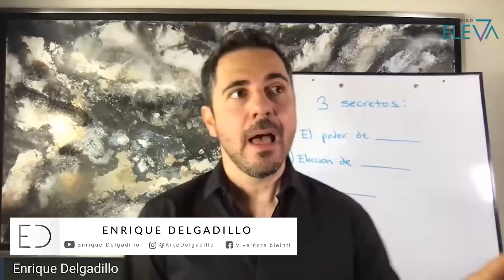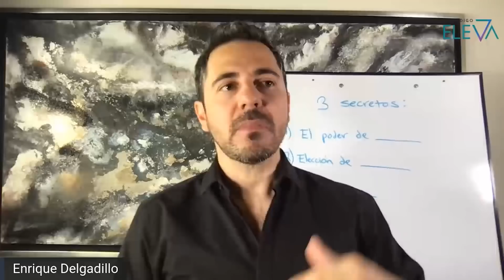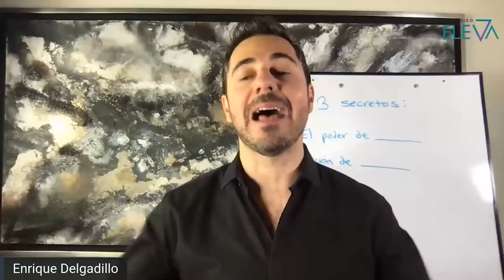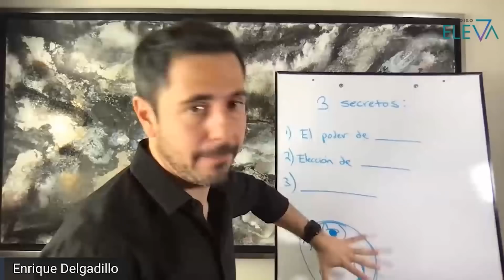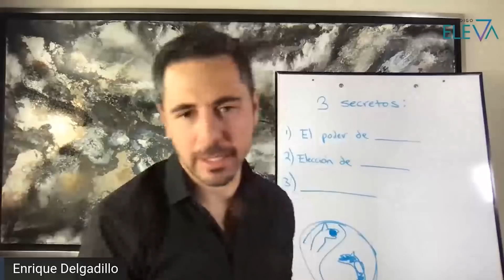Cómo desarrollar la confianza que nos vuelve atractivos | Enrique Delgadillo